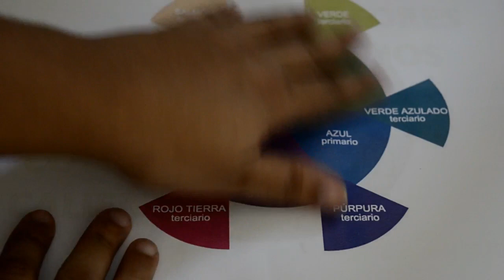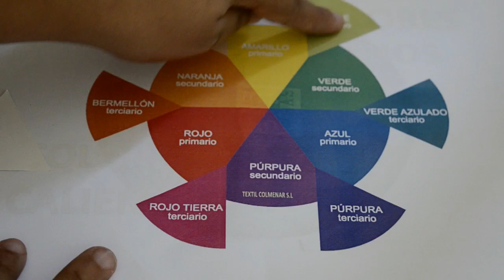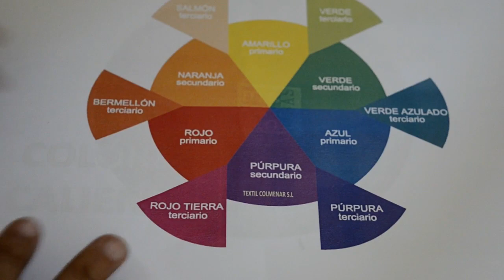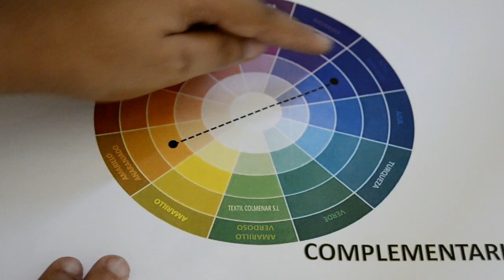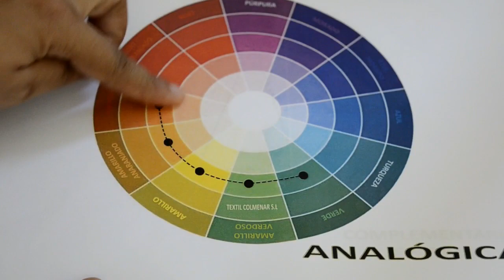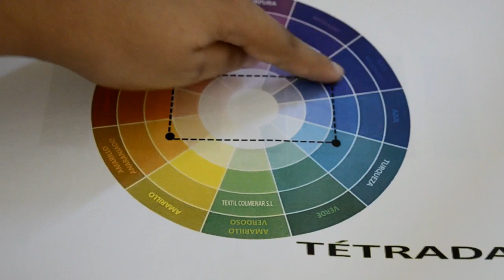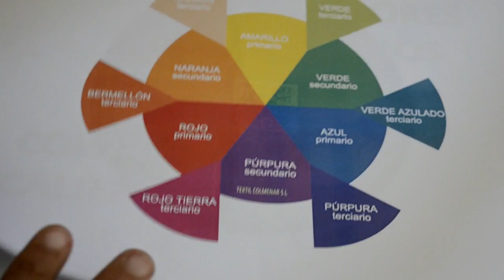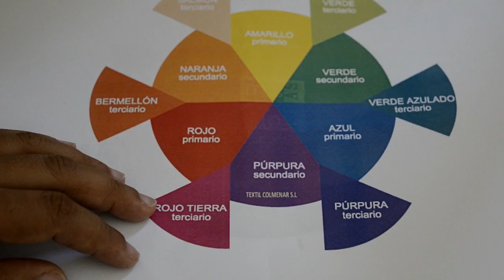CIRCULO CROMATICO COMO COMBINAR COLORES PARA TUS ACCESORIOS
CHICAS AQUI LE MUESTRO LA FORMA EN QUE APRENDÍ A UTILIZAR EL CIRCULO CROMÁTICO ESPERO LE SEA ÚTIL Y LO PONGAN EN PRACTICA .

CH